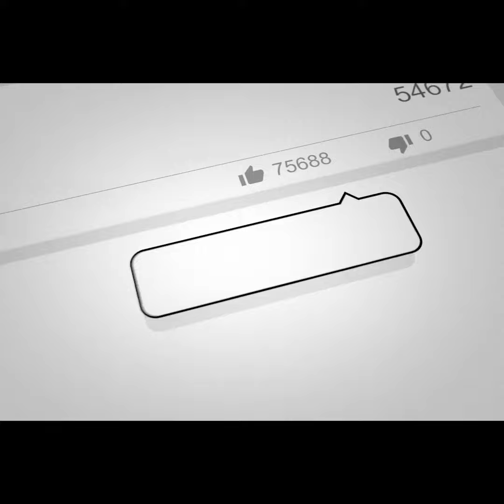Divya Sri Poopeni | Mount zion | දිව්‍ය ශ්‍රී පූපෙනි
දිව්‍ය ශ්‍රී පූපෙනි | Acapella - Divya Sri Poopeni
Anton Ruwantha Waas.

"සියොන් ගිර"
~හෙළ කිතුනු ගීයේ යසස් රාවය~